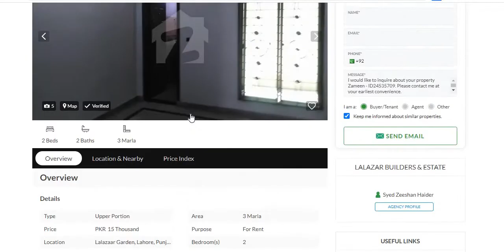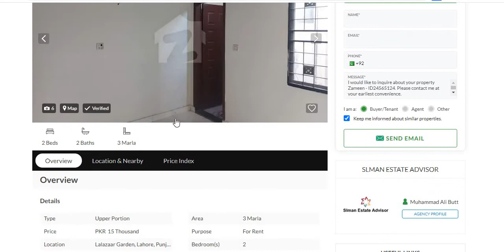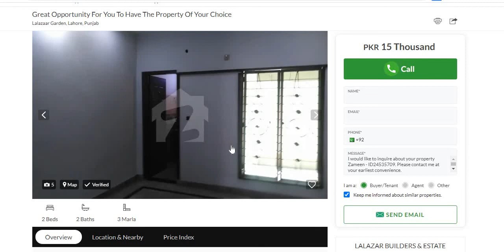Portions of Houses for Rent in Lalazaar Garden Lahore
دار ہیں۔ وڈیو میں بتائی گئی معلومات انٹرنیٹ پہ اشتہار کی صورت میں دستیاب ہیں جنہیں انفارمیشن کے مقصد کی خاطر آپ کے ساتھ شئیر کیا گیا ہے۔ تمام لین دین کے معاملات اپنی زمہ داری اور سمجھ بوجھ کے مطابق کریں۔ شکریہ
Great Opportunity For You To Have The Property Of Your Choice
Lalazaar Garden, Lahore, Punjab

Well Built Portion Available At Good Location

Here Is A Good Opportunity To Live In A Well Built Portion

Rs 25,000
2 Bds - 2 Ba - 3 Marla
3 Marla Vip Double Story Separate House Al Hafiz Town Lalazar Lahore
Sabzazar, Lahore, Punjab